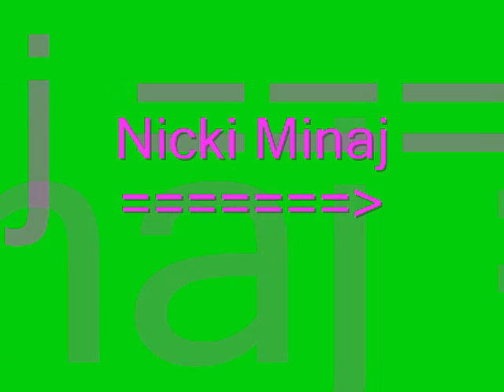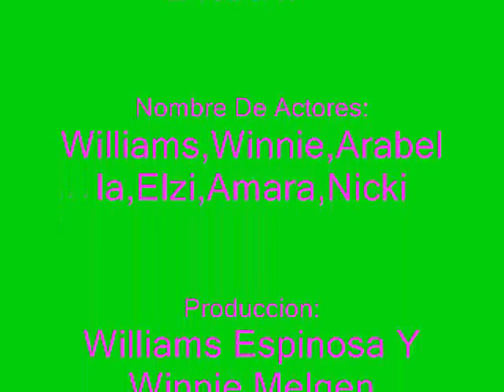Bitstrips) Video Clip Starships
Graciias Por Vernos :p